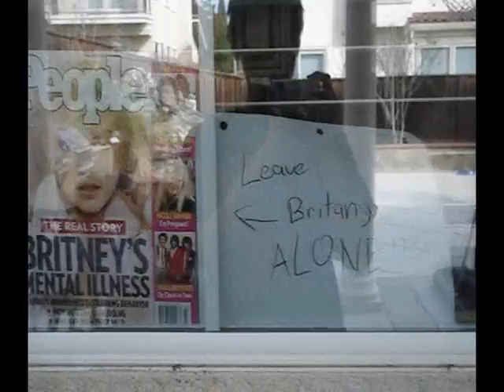Sunshine 2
This is a continue of our movie sunshine 2. Must watch it to get it ^^. Thats the link for sunshine 1.